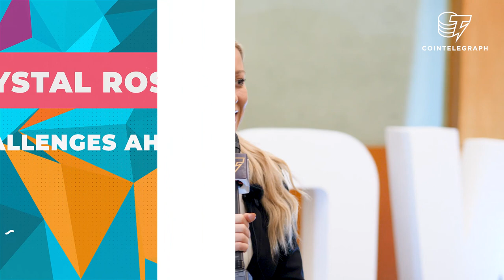Put your brain into the Blockchain! | An Interview with Crystal Rose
At Blockshow Asia 2017 The Cointelegraph had the opportunity to sit down with Crystal Rose, the CEO of Sensay and a programmer since eleven years old, to talk about her vision of decentralizing the world, her Bitcoin savings account, and how to get more people involved so that we can continue to blockchain our way to a more inclusive, secure and community based future.

A decentralized calendar
the white paper club
AI and the future of the human condition
Bitcoin's growth
Bringing the world together

Crystal Rose, Co-Founder and CEO of Sensay sat down to tell Cointelegraph a bit about what she has been working on.